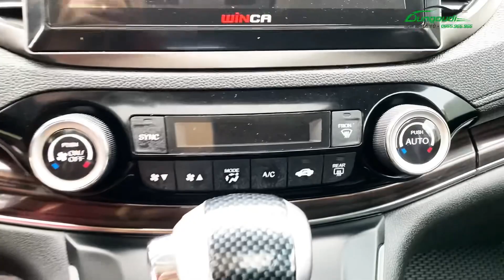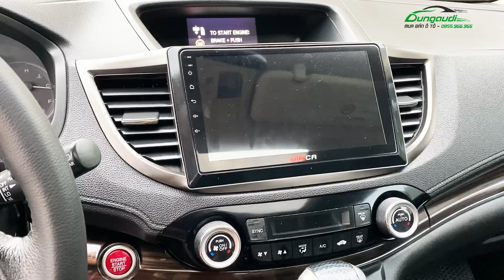Honda CRV 2015 số tự động 2.4 AT cao cấp 5 chỗ gầm cao SUV xe chất không phải bàn - Gọi 0855.966.966